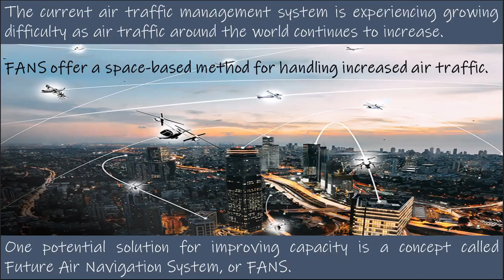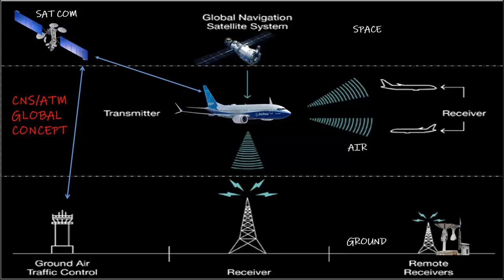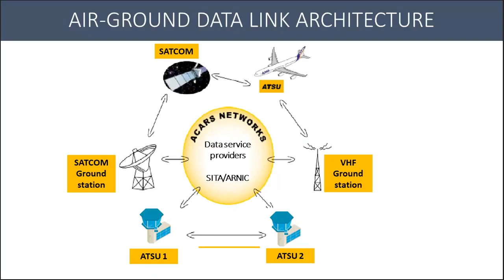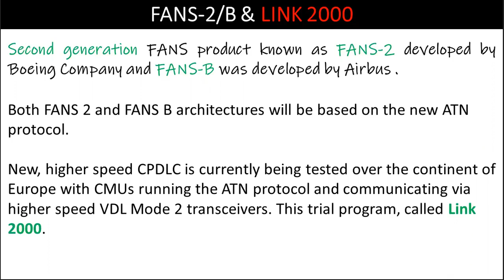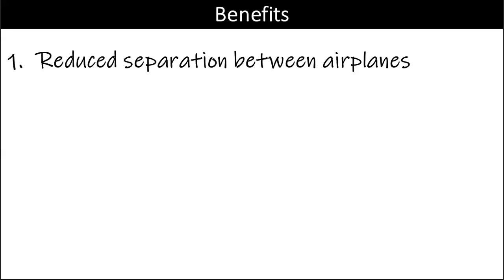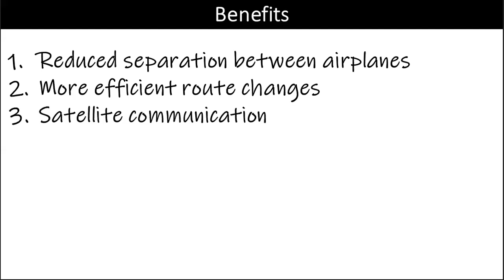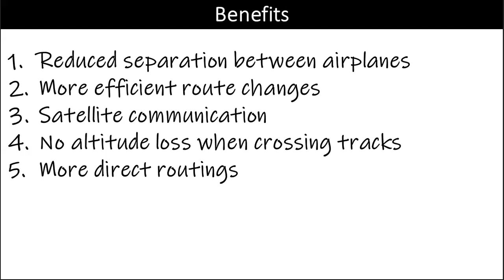FUTURE AIR NAVIGATION SYSTEM |FANS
The Future Air Navigation System (FANS) provides direct datalink communication between the pilot and air traffic control (ATC). Radio or satellite technology (SatCom) is used to enable digital transmission of short, relatively simple messages between the aircraft and ground stations.